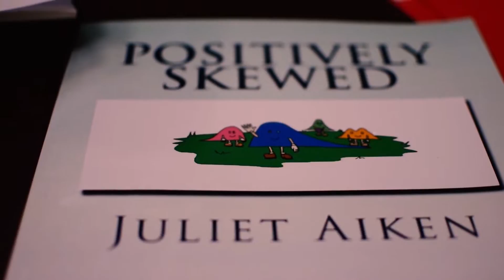The I/O Soapbox: What is Industrial Organizational Psychology?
Episode 1: Any IO knows this question well enough to answer it at least clumsily in their sleep. In this video, I give some of my perspectives on what I/O Psychology is, including some (brief) elevator speeches I have used in the past to try to explain my work to others. Have some of your own elevator speeches to share? Want to share your perspective on what I/O psychology is? And, do you have any questions on what I/O is that this video doesn't answer?

Follow Dr.righteous on Instagram and Aiken_dr on Twitter for more I/O content!